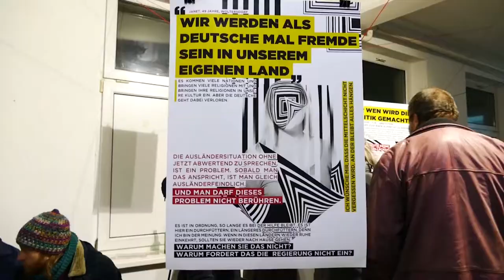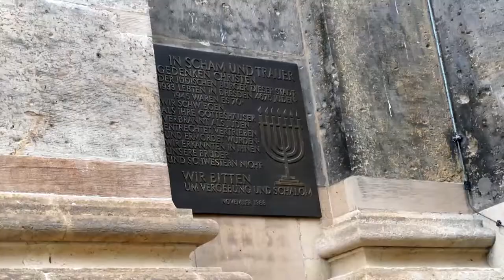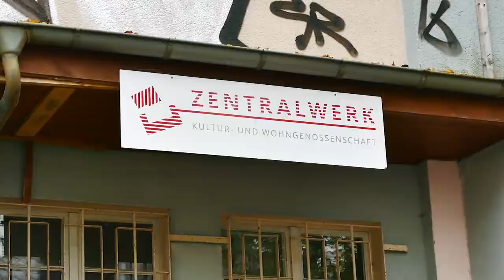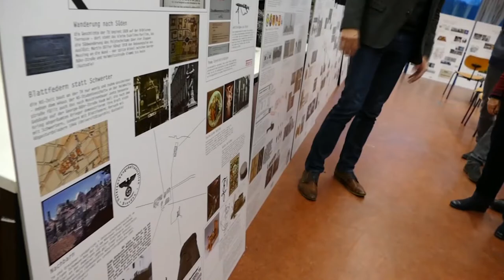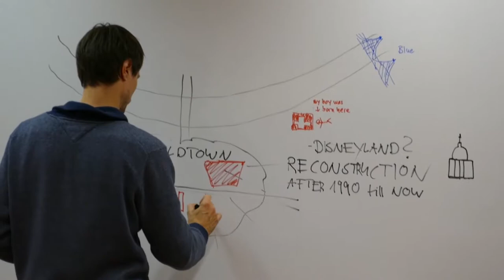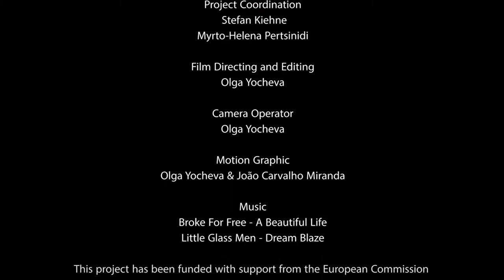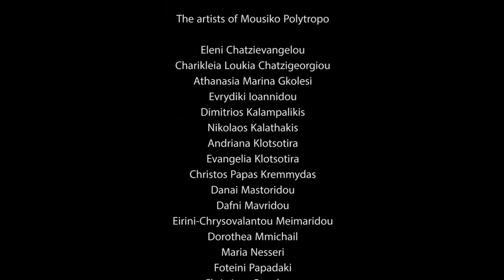Documentary Remembering The Past - Building The Future Event Dresden 2016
After seven decades since the end of WWII and the bombing of Dresden in 1945, Remembering the Past - Building the Future seeks to reflect on the aftermath of WWII and on the causes that led to totalitarian regimes such as Nazism, Fascism, Stalinism and further totalitarian communist states. In addition, the project aspires to commemorate the victims of crimes committed during WWII, the Holocaust and totalitarian regimes by visiting commemorative places and monuments.

The project lays emphasis on the present crisis over the identity of the EU and the rise of new nationalist movements all over Europe which question the values and principles of the EU; respect for the otherness, acceptance, cultural diversity and understanding are being trampled and consequently have caused instability in Europe.

Since the most important basis when creating a common European awareness is dealing with the past, the question if a common historical memory is possible will be the main focus of the project and will be dealt through intercultural dialogue, oral history, art activities and sociological research.

The project aims to initiate a new process of investigating national history and European history in a broader perspective by using art and intercultural dialogue as a means to learn about the past and connect it to the present situation. This will be achieved by reviewing the images of history through documentary projections and photo exhibitions titled ‘Life Portraits’ and through visual arts exhibitions titled ‘Memory Boxes’ connected to personal experiences regarding the aftermath of WWII and totalitarian regimes. Theatre and music performances will accompany discussions on national memories of historical events and on finding common references for a coherent, international culture of memory.

The main aim of the project is to achieve a mutual cultural understanding and to promote EU values such as democracy, equality, peace, unity, understanding and cultural diversity.

01099 Dresden
Germany